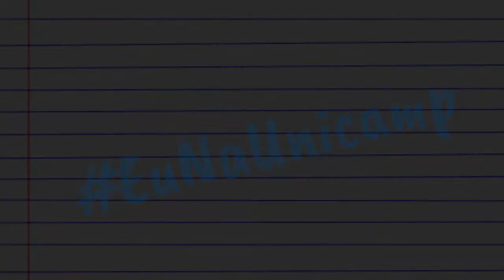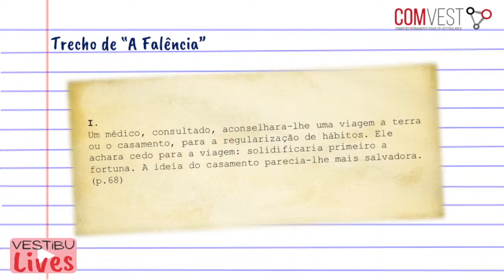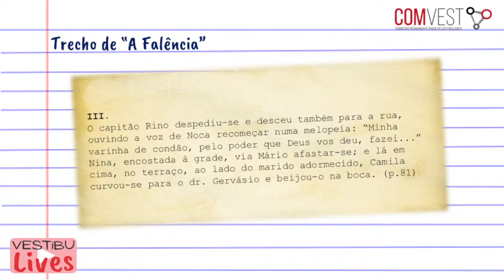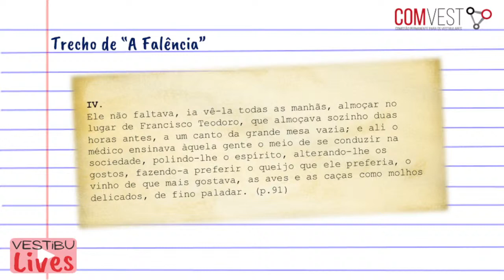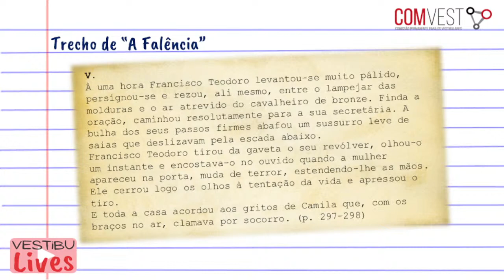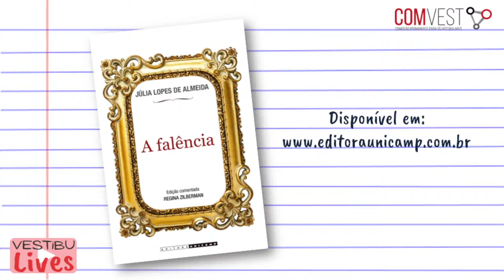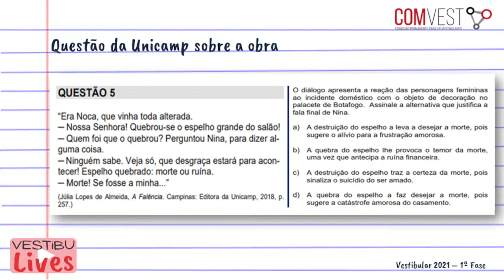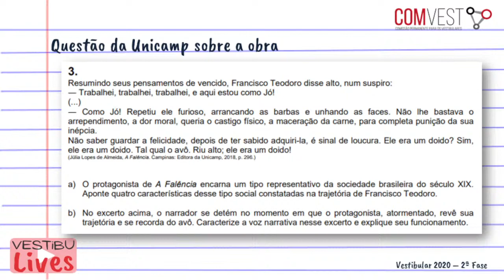VestibuLives: Obras Literárias - A Falência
Confira o episódio 7 da segunda temporada da série "VestibuLives", um conteúdo exclusivo da Comissão Permanente para os Vestibulares da Unicamp. ;)

Produção e execução: Comunicação Social - Comvest